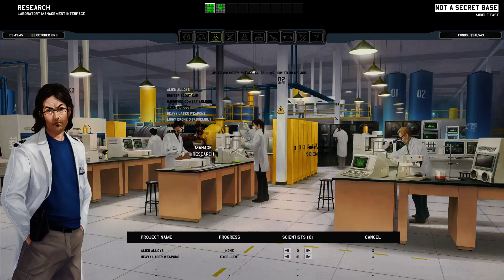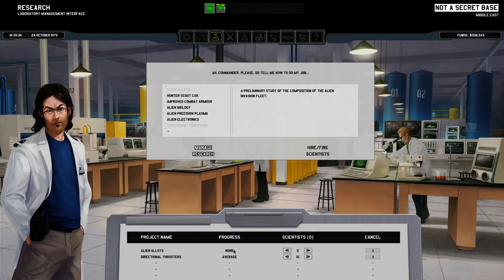Dranak plays Xenonauts: Episode 2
Assaulting a Corvette, what could possibly go wrong?